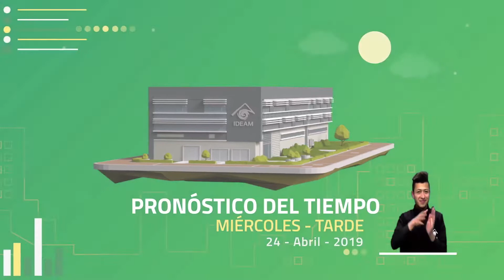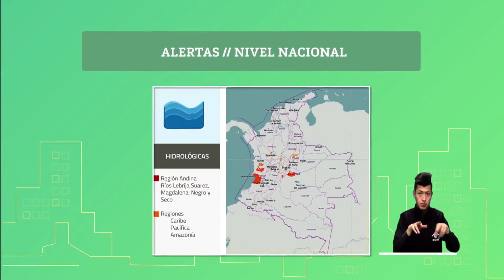Pronóstico del tiempo - Tarde miércoles 24 abril de 2019